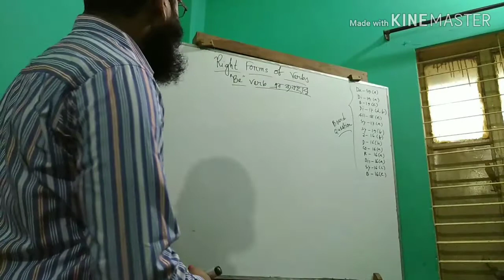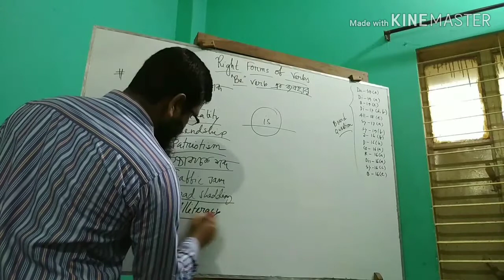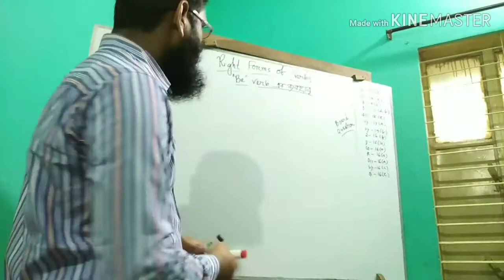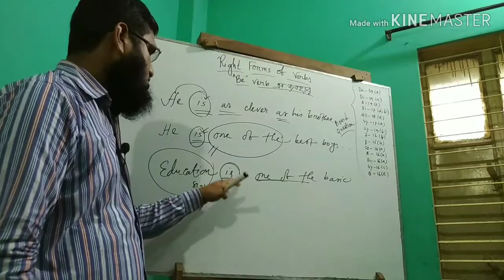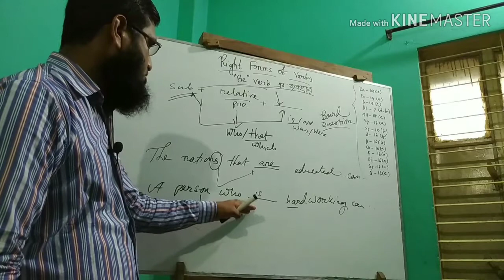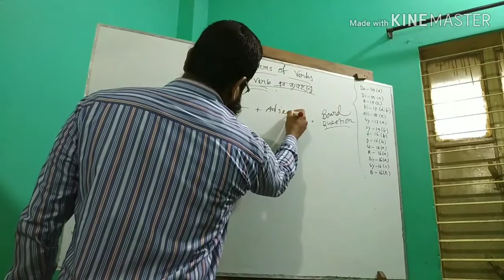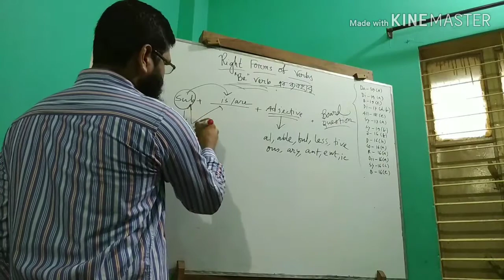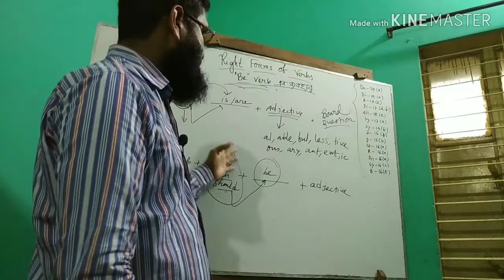Right Forms of Verbs ( Be-verb ) এর অজানা ও অসাধারণ ব্যবহার । টাকা দিয়ে শিক্ষার মর্মতা কেনা যায় না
In this video, I have tried heart and soul to show some importanor spiritual techniques of Right Forms of Verbs ( Be-verb এর ব্যবহার)for all classes .
Actually এই নিয়মগুলো আধ্যাত্মিক ও অলৌকিক যা পূর্বে কখনো কেউ ভাবেনি বা আলোচনা করেনি। আল্লাহর ইচ্ছায় ও দয়ায় এগুলো তৈরি করা সম্ভব হয়েছে।আশাকরি সকল  শিক্ষার্থীদের ও চাকুরী অনুসন্ধানকারীদের উপকার হবে ইনশাআল্লাহ।

In this channel, you will get all kinds of rules and topics for class( 6- 12 )that you mustn't find out in the other channels.
Specially,  SSC & HSC students will be more helpful to pass easily. Besides, they will be able to understand any topic easily. It is 100% sure. ইনশাআল্লাহ, এই চ্যানেলে যা পাবে তা অন্য কোনো চ্যানেলে ইন্টারনেট জগতে খুঁজে পাবে না। আমি অনেক চ্যানেল ঘুরেছি কিন্তু আমার মনের মত সব ক্লাস পাইনি। আশাকরি এই চ্যানেল থেকে সকলেরই কম-বেশি উপকার হবে। সকলে দোয়া করবে যাতে সকলের থেকে আলাদা থাকতে পারি।

In this channel, your must get the following magical or miraculous techniques. এমন এমন কৌশল যা কোথাও কোনো বইয়ে পাওয়া যাবে না এবং কখনো কেউ পূর্বে চিন্তাও করেনি।

*যে কোন Gaps এর অজানা কৌশল
*Matching করার কৌশল
*Right form of verbs এর আধ্যাত্মিক কৌশল
*Rearrange এর অসাধারণ ও অলৌকিক
কৌশল
*Graph/Chart এর গাণিতিক কৌশল।
*Free hand writing techniques
***  Short Techniques of Article
** Preposition with meaning/Appropriate preposition with extraordinary magic in short
**Matching Techniques
**Narration's rules in short
**Transformation's rules ( in short techniques, Voice changing/Degree/ Simple/Complex/ Compound) **Suffix-Prefix
**Completing sentences
**Modifier/Phrases**Connectors
**Flow chart writing
** mathematical  process of  of Graph /Chart writing
** Summary writing/Theme writing
**Pronoun reference
**Antonym-Synonym এর চমৎকার, অসাধারণ  যত short  techniques.

No one is allowed to copy  this video for one's opportunities.